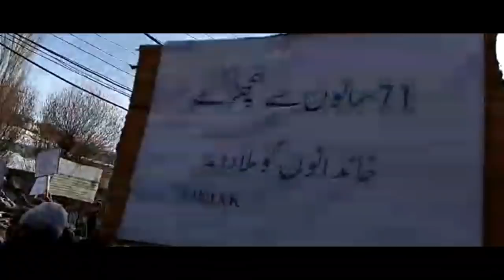Ladakh demands for Opening of Kargil - Skardoo Road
Ladakh demands for Opening Kargil Skardoo Road .

Keep Watching, Supporting and Sharing Ladakh Times